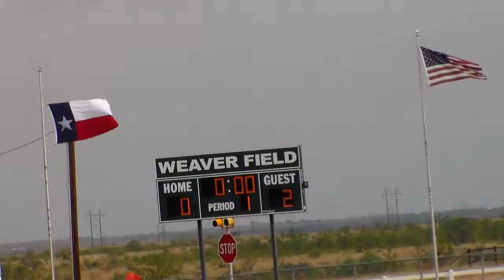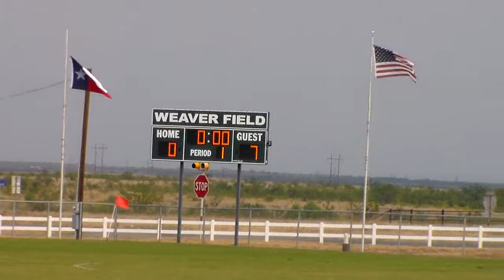WTC Women's Soccer vs Tyler II Full